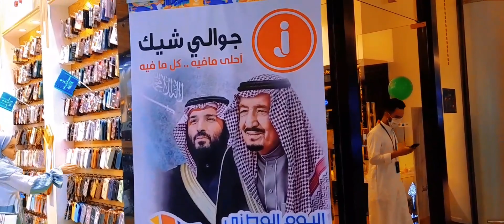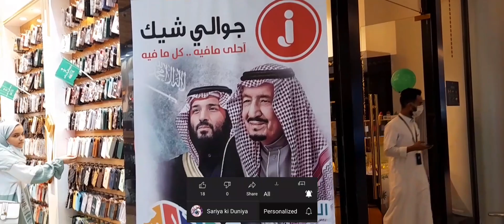Happy National Day Soudia Arabia / Jeddah Vlogs /Sariya Ki Duniya